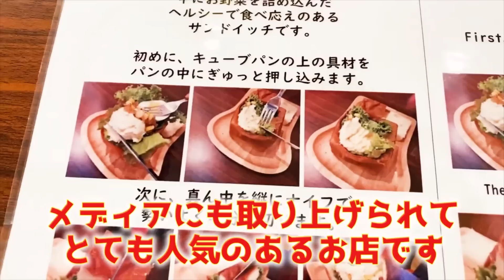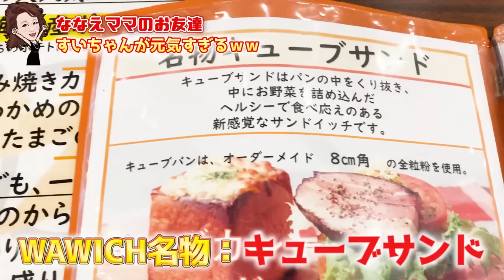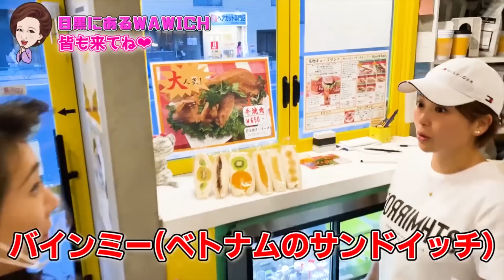【超絶品】ななえママがWAWICHにお邪魔しました😋ただのサンドウィッチじゃない‼️インスタ映えする逸品とは🌟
皆さんご存知のあの番組✨
マツコの知らない世界やザ・ノンフィクション、AbemaTV、地上波メディアも多数出演📺！
銀座高級クラブNanaeのオーナーママ💝
あの伝説の銀座ママ💝

 *⑅︎୨୧┈︎┈︎┈︎┈︎┈︎┈︎┈┈︎┈︎┈︎┈︎┈︎୨୧⑅︎*
💖銀座ななえチャンネルへようこそ💖
 *⑅︎୨୧┈︎┈︎┈︎┈︎┈︎┈︎┈┈︎┈︎┈︎┈︎┈︎୨୧⑅︎*
今宵も《銀座ななえチャンネル》始まりましたぁ😘

お店の情報はコチラ⤵︎⤵︎⤵︎⤵︎⤵︎⤵︎⤵︎
【WAWICH】
住所: 目黒区目黒2-8-10アーバン目黒ビル1F
定休日:月曜日

今回は😋

ばえ❣️BAE❣️映えーーーーーーーーー❣️

超～～～～映えるお店といえばココ☝️

その名も【WAWICH】💖

《超有名》＆《超人気店》に潜入しちゃいますよっ😘

このお店実は、、、

ななえママのお友達が経営してるんでてす(´∀｀)人(´∀｀)

元ホステスさん🌹

超有名人💓

どんなお店か楽しみですねぇ🤭

料理も超絶品(*´﹃｀*)

メディアにも取り上げられるほど大人気の

✨キューブサンド✨

食べ方がまた面白いんです💗

押し込んで押し込んでぇーーーー

あ、、、続きは動画見てねーヽ(´▽｀)/

すいちゃんが手際よくやってるから

現場のななえママー💕
味はどうですかー!?

『美味しい❣️』

もうシンプルにこの言葉に尽きますよね(≧∇≦)b

食べて、

食べて、

食べまくったななえママ😋🍽💕

たーーーーくさんあった絶品料理を

あっという間に“ 完 食 ”💖

WAWICHの輪💞の仲に入りたーーーーーい🙌
と思ったそこのあなた😊💗

是非お店に行ってみてくださいねぇぇぇ😘︎💕︎

フルーツサンドもオススメです💝

沢山のご視聴＆沢山のコメントお待ちしておりまーーーす😘

こちらから是非ー❤️

*:..｡♡*ﾟ¨ﾟﾟ･*:..｡♡*ﾟ¨ﾟﾟ･*:..｡♡

💖銀座ななえチャンネル💖を

ごゆっくりお楽しみくださいませ🌹

*:..｡♡*ﾟ¨ﾟﾟ･*:..｡♡*ﾟ¨ﾟﾟ･*:..｡♡

💗💠o*ﾟﾟ*o💗💠o*ﾟﾟ*o💗💠o*ﾟﾟ*o💗💠💗💠o*ﾟﾟ*o💗💠

また、銀座ななえチャンネルではホステスになってみたいYou Tuberの方やインフルエンサー、ライバーの方、おもしろいコラボをして頂ける方の募集を行っております！
【コラボ申し込みフォーム】

《ななえママのおすすめのアイテム販売中💝》

💗💠o*ﾟﾟ*o💗💠o*ﾟﾟ*o💗💠o*ﾟﾟ*o💗💠💗💠o*ﾟﾟ*o💗💠

💗💠o*ﾟﾟ*o💗💠o*ﾟﾟ*o💗💠o*ﾟﾟ*o💗💠💗💠o*ﾟﾟ*o💗💠

♥銀座ななえチャンネルの人気・おすすめ動画♥

【恋愛ゴシップ？】元最強キャバ嬢エンリケと現銀座ホステス唐沢菜々江ママがやばすぎる不幸話を暴露！嘘を見破れるのはどっち？【前編】#70

【キャバクラVSクラブ】こんなに違った？話せば話すほど完全に別物！？《メリットデメリット》なんなら真逆★そのリアルな内容とは？銀座ななえチャンネル★#9

💗💠o*ﾟﾟ*o💗💠o*ﾟﾟ*o💗💠o*ﾟﾟ*o💗💠💗💠o*ﾟﾟ*o💗💠

♥関連動画♥

〔萌え断〕１週間わんぱくサンド記録。萌え断５連発の為のあれこれ。//living in Japan

スクランブルエッグの卵サンドの作り方！韓国で大人気のエッグトーストを再現しました♪-How to make Egg Toast-【料理研究家】【たまごソムリエ友加里】

💗💠o*ﾟﾟ*o💗💠o*ﾟﾟ*o💗💠o*ﾟﾟ*o💗💠💗💠o*ﾟﾟ*o💗💠

🍀お待ちいたしております🍀

最後までご覧いただきまして誠にありがとうございます😌💗